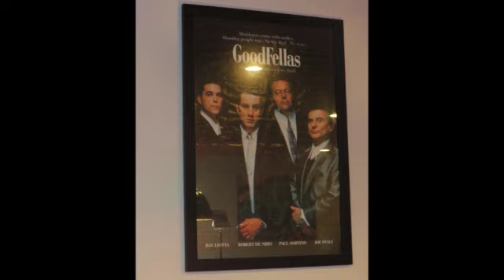SPS Presents...Host & Party Promoter CW Tone at Goodfellas Bagel Deli After Hours.